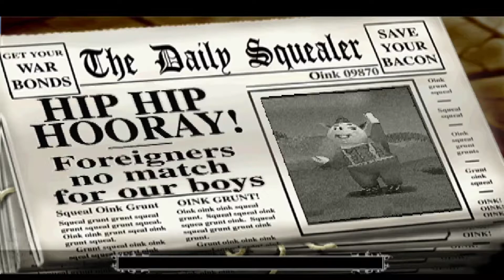Hogs of War: Hero Warship Part - 13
He who controls the swill controls the universe. It really is that simple.
An untapped supply of swill has just been discovered on the uninhabited archipelago of Saustralasia deep in the South Pigsific Ocean, and every Hog Nation wants the land as its own. Gone are the days of scratching around for drips of swill. Saustralasia’s 25 regions are drenched in the stuff, and the only way to ensure that no one else gets their filthy trotters on the delicious swill is WAR!

Your task will not be an easy one. To successfully conquer and exploit Saustralasia you will need to seek and destroy the enemy across each and every one of the archipelago’s six islands, from Hogshead all the way down to Arstria. Our resources are limited, you have to maintain a rather small army, but with every victory on the field of battle, your swine will learn more skills and acquire the use of a wider range of weaponry.

There will be slaughter and butchery. Your job will be to bring victory to your chosen nation, to save your own bacon and make a meal of your enemies. With victory comes great reward. So great in fact that your brave boars will be as happy as pigs in… well, you get the idea.

Explosive 25 level single player campaign and an addictive online multiplayer mode for up to four players.
Arm your hogs to the teeth with a choice of 40 different weapons including sniper rifles, bazookas, mines, jet-packs, cluster grenades, and tanks.
Fight for one of six different pig armies, each one based on a real nation from the First World War-era: Great Britain, Russia, Germany, Japan, France, or the USA.
Customize your squad as you promote your hogs from Grunt to Officer in one of four different classes - Heavy Weapons, Medic, Espionage, or Engineer.
Cheeky sense of humor brought to life by the vocal talents of renowned British comedian Rik Mayall.